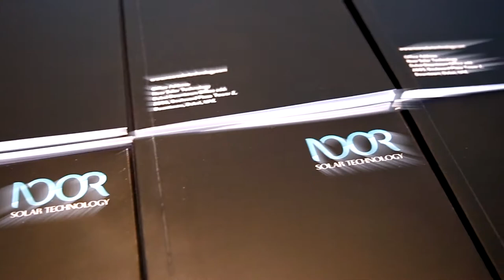BIPV - addressing 45% of the human consumption of energy - Rafic Hanbali, CEO at SWISSINSO